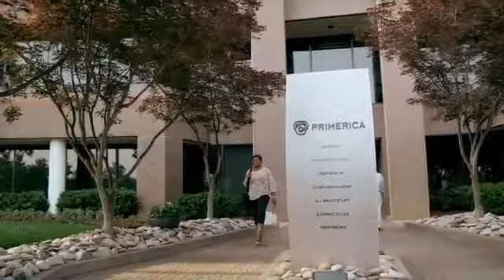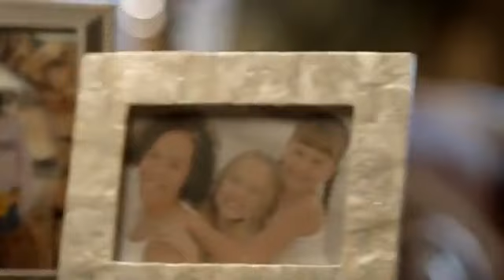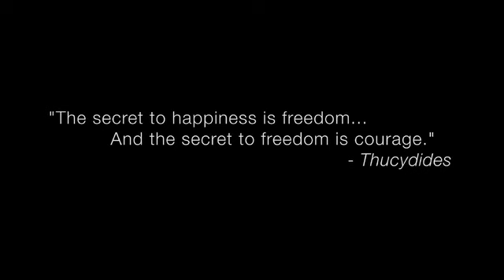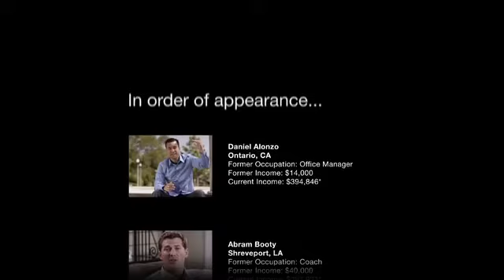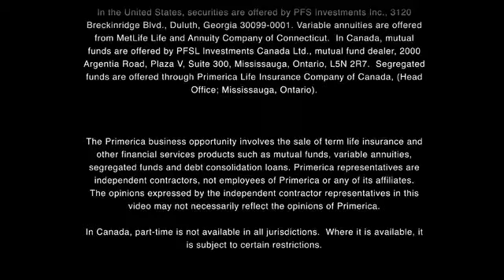STOP SOPA & PIPA INTERNET CENSORSHIP NOW!!|FIGHT FOR FREEDOM OF SPEECH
Controversial "Genius Drug" Used by Rich People